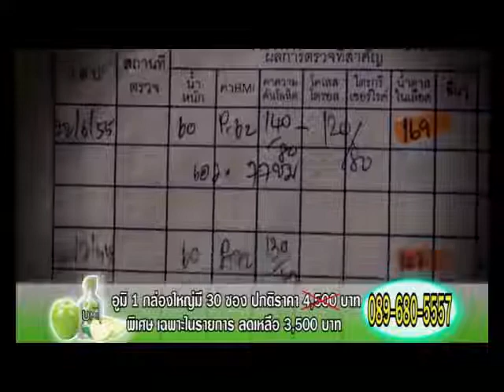ยายเป็น เบาหวาน ไตเสื่อม แต่หายได้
แอดไลน์ เพื่อรับข่าวสารสุขภาพ Line : @GEL88 หรือคลิกที่นี่ค่ะ
ศึกษาข้อมูลเพิ่มเติมผ่านเว็บไซต์